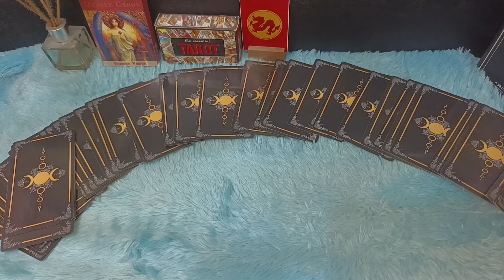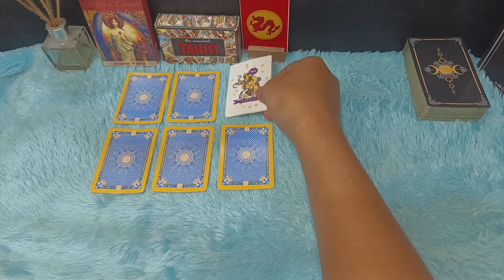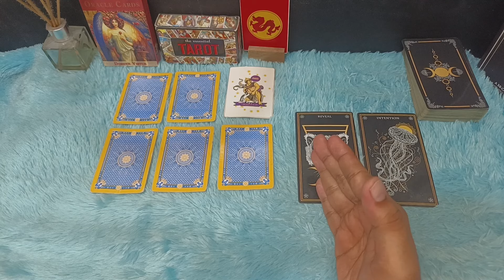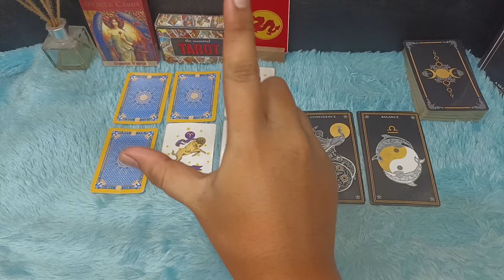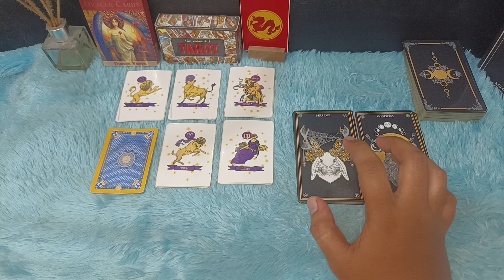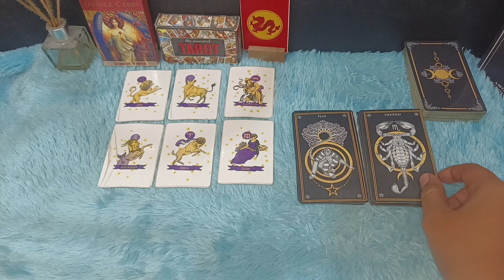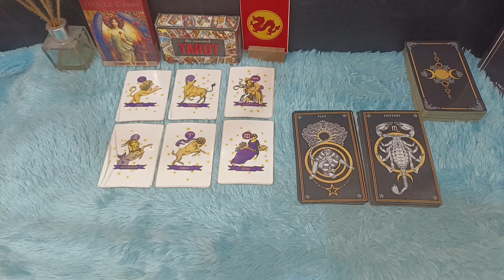6 ZODIAK MIMPI DAN DO'ANYA TERKABUL MINGGU INI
6 zodiak mimpi dan do'anya terwujud minggu ini

Urutan 12 Zodiak Beserta Tanggal dan Bulan Lahir:

1. Capricorn (22 Desember - 19 Januari)
2. Aquarius (20 Januari - 18 Februari)
3. Pisces (19 Februari - 20 Maret)
4. Aries (21 Maret - 19 April)
5. Taurus (20 April - 20 Mei)
6. Gemini (21 Mei - 20 Juni)
7. Cancer (21 Juni - 22 Juli)
8. Leo (23 Juli - 22 Agustus)
9. Virgo (23 Agustus - 22 September)
10. Libra (23 September - 22 Oktober)
11. Scorpio (23 Oktober - 21 November)
12. Sagittarius (22 November - 21 Desember)

Dapatkan Layanan Zodiak Harian :

1. Konsultasi
2. Astrology Ramalan Zodiak
3. Ramalan Garis Tangan
4. Pendalaman Sifat Dan Karakter
5. Ramalan Shio Bulanan Dan Tahunan